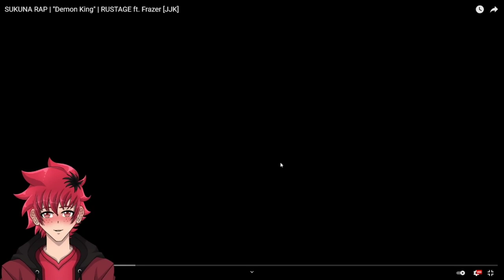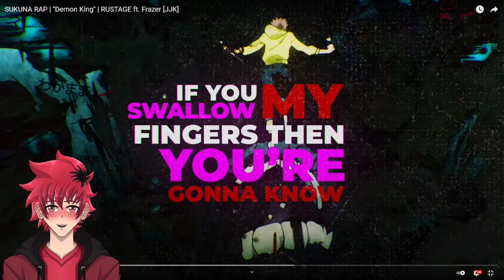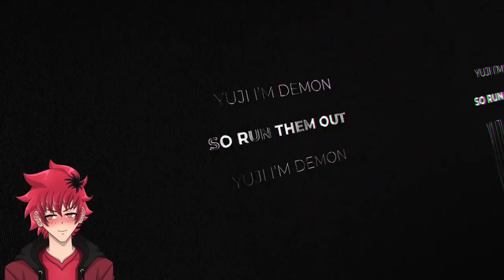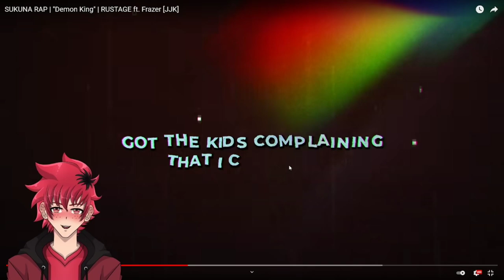SUKUNA RAP REACTION | "Demon King" | RUSTAGE ft. Frazer [JJK] | Vtuber Reacts